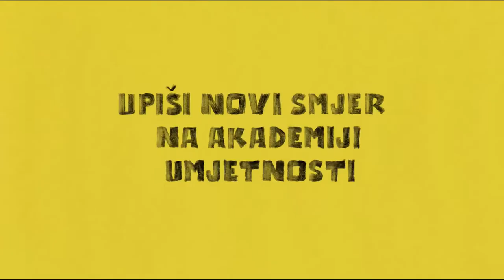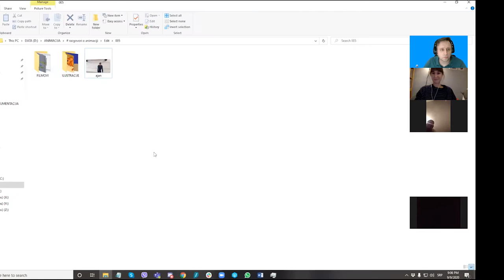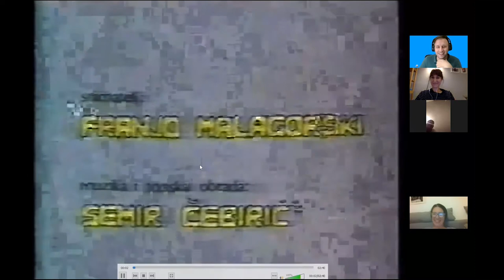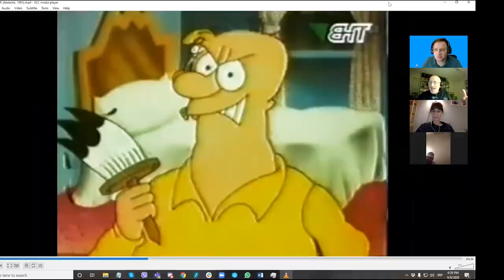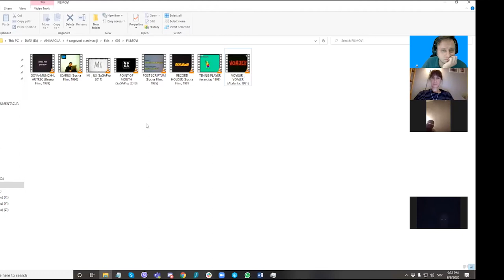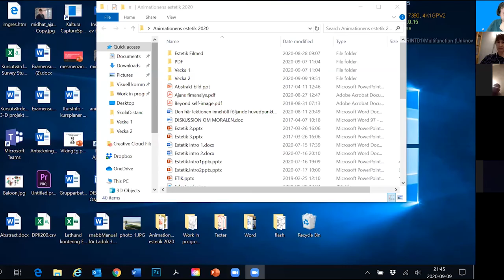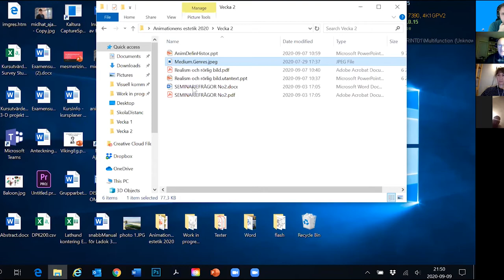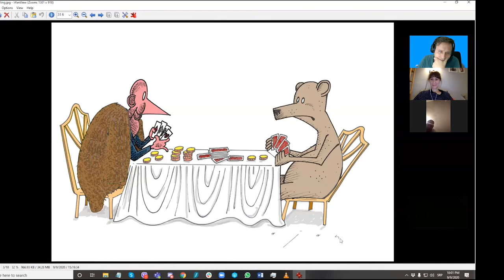AUUBL Razgovori o animaciji 005 Midhat Ajanovic Ajan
Prvi gost naših razgovora je niko drugi no trenutno najbitniji animator i teoretičar iz Bosne i Hercegovine: Midhat Ajanović Ajan.

Kratka biografija:
Dr. Sci. Midhat Ajanović Ajan je profesor filmologije i pisac te povremeno karikaturist i filmski autor rođen u Sarajevu 1959. Diplomirao je novinarstvo u Sarajevu i učio animaciju u Studiju za crtani film Zagreb filma.
Između 1983 i 1994 se intenzivno bavio publicistikom, bio urednik kulturne rubrike sedmičnika «Naši dani» i «Nedjelja» kao i član redakcije filmskog časopisa «Sineast», te stalni suradnik dnevnika «Vjesnik», Zagreb i «Borba», Beograd. Paralelno s tim se bavio filmom, karikaturom, stripom, esejistikom i književnošću.
Od 1994. živi u Göteborgu (Švedska), gdje je doktorirao s filmološkom tezom. Predaje povijest, teoriju i estetku filma i animacije na švedskim visokoškolskim ustanovama kakve su likovna akademija Konstfack iz Stockholma, Univerzitet u Göteborgu, a od 2010 na University West u Trollhättanu i redovno piše o filmu i animaciji.
Sredinom devedesetih se bavio pisanjem scenarija za nekoliko mainstream strip-serijala.
Objavio je više knjiga raznih žanrova i na nekoliko jezika, uključujući osam romana i više knjiga iz područja povijesti i teorije filma, stripa i animiranog filma kakve si između ostalih: De visuella tonsättarma (Optimal Press, Göteborg, 2005/2012), Den rörliga skämtteckningen, (Optimal Press, Göteborg, 2009) na švedskom, Karikatura i pokret (Hrvatski filmski savez, Zagreb, 2008), Čovjek i linija (Hrvatski filmski savez, Zagreb, 2013) na hrvatskom, Animacija i realizam / Animation and Realism (Hrvatski filmski savez, Zagreb, 2004) na hrvatskom i engleskom, Animazione e relismo (Animation and Realism”, Cuem, Milan, 2006) na talijanskom itd.
Radio je kao organizator i umjetnički direktor na filmskim festivalima u Podgorici (Crna Gora), Zagrebu (Hrvatska) i Eksjö (Švedska) te je bio član mnogih međunarodnih žirija.
Za svoj rad nagrađivan je na uglednim filmskim festivalima i izložbama diljem svijeta.
20. Svjetski festival animiranog filma Animafest, Zagreb 2010 dodijelio mu je svoju Nagradu za poseban doprinos proučavanju animiranog filma.
Njegovoj knjizi «Porträtt tecknat i kol och regn» («Portret nacrtan ugljem i kišom») dodijeljena je nagrada za najbolji roman autora useljeničkog porijekla na Međunarodnom Sajmu knjige u Göteborgu 2010.
Godine 2018 u francuskom Caenu, Normandija, dobio je nagradu ”Prix Mémorial” for promoting Freedom of Expression”